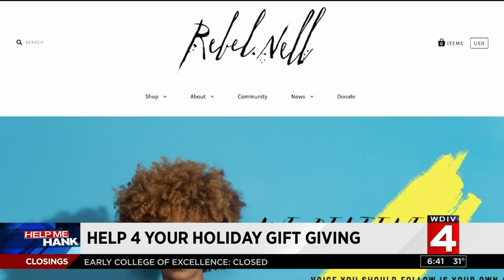Here are some tips for buying the right gift for the right person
Hank Winchester has some excellent tips here.